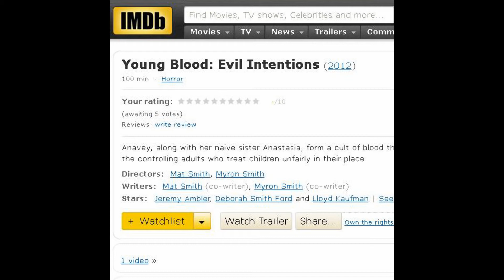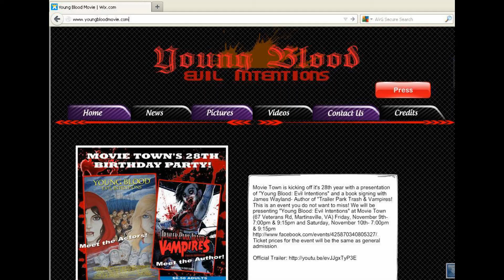Movie Town's 28th Anniversary with "Young Blood: Evil Intentions"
Movie Town is kicking off thier 28th year with a presentation of "Young Blood: Evil Intentions" and a book signing with James Wayland- Author of "Trailer Park Trash & Vampires"! This is an event you do not want to miss! We will be presenting "Young Blood: Evil Intentions" at Movie Town (67 Veterans Rd, Martinsville, VA) Friday, November 9th- 7:00pm & 9:15pm and Saturday, November 10th- 7:00pm & 9:15pm Ticket prices for the event will be the same as general admission and are available now or any time this weekend.

We have tickets available for the presentation of "Young Blood: Evil Intentions" for sale. (Adults- $6.50 Children- $5.50). If you would like to pre order tickets you can contact Mat Smith or Myron Smith by email- / to buy tickets in person. You can also make a payment through and send to but be sure to specify which night you are buying tickets for.